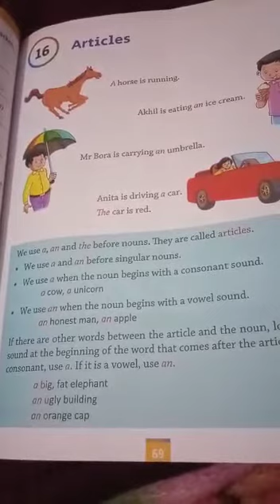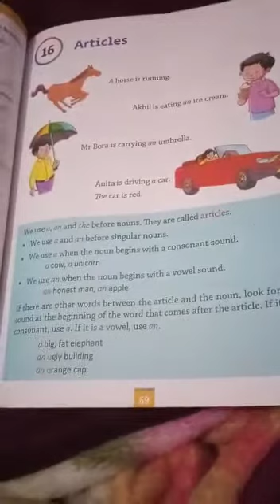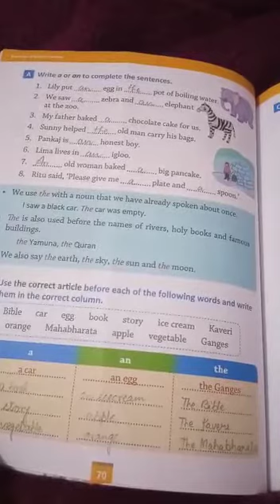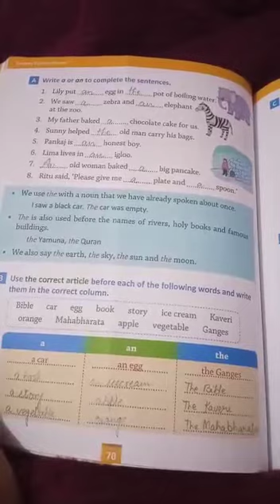Class 2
English